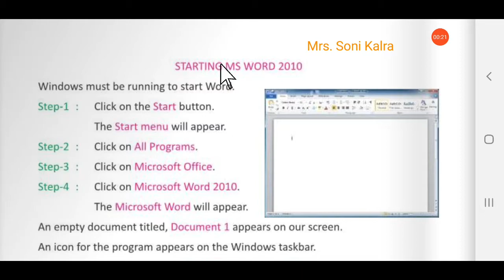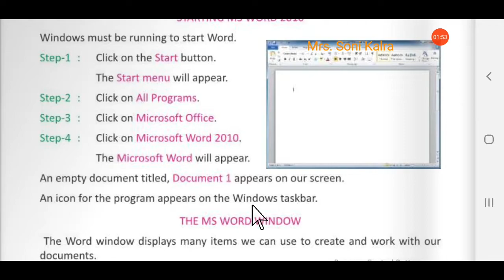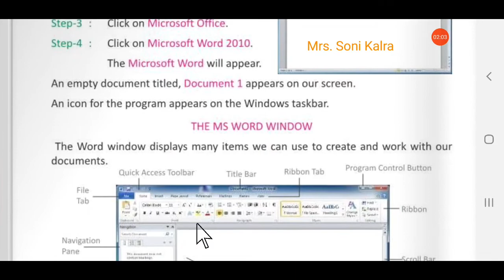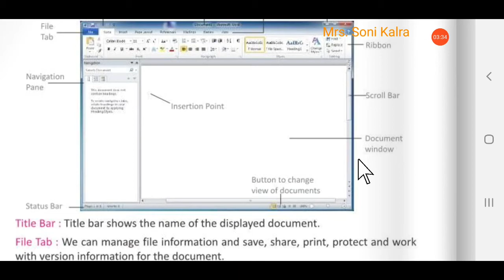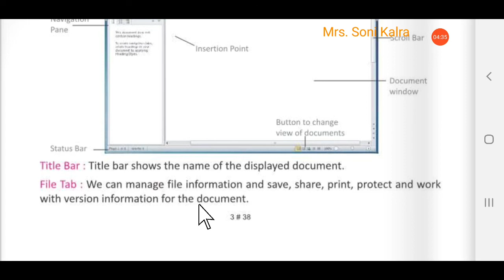Class 3: Ch 5: Part- II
Starting MS Word Window 2010